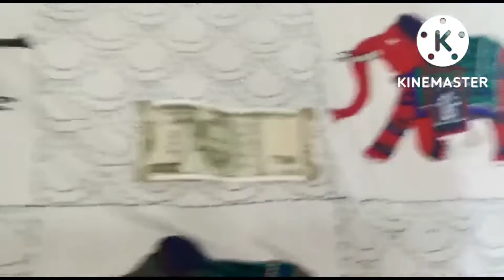panipuri eating challenge/golgappa//phuchka challenge //